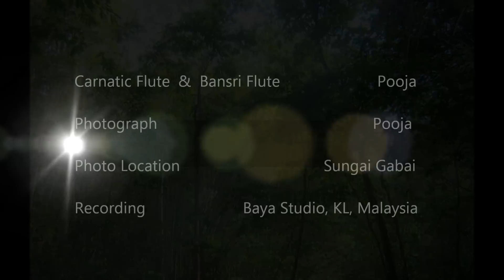Sungai Gabai - South Indian Kriti on Carnatic Flute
Playing flute in a forest with waterfalls. This is my own version of Carnatic Kriti (South Indian classical). On the main melody, added harmony by improvisation with the same flute. To add base tone, Hindustani Bansuri flute also used.

Location :
Sungai Gabai, near Kuala Lumpur, Malaysia.

Credits :
Carnatic Flute & Bansuri Flute - Pooja Pao Lee (पूजा)
Photography & Video Edit - Pooja Pao Lee
Recording - Baya Studio, KL, Malaysia

Pooja Pao Lee = 'Migrant Spirit' after near-death experience

印度的古典音乐 笛 馬來西亞 马来西亚